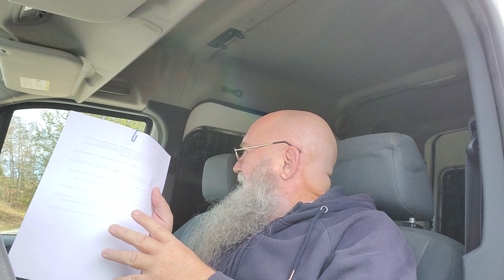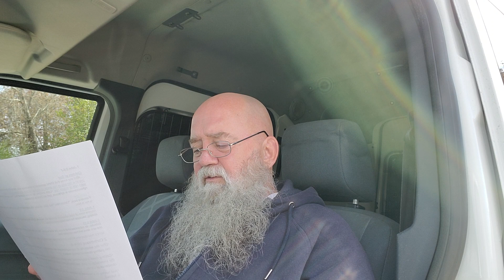A time of Trouble, Most are not ready.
October 2019 - There is an economic collapse looming over our heads as the stock markets are volatile and often dropping, the US farmers are going bankrupt, President Trump is imposing economic sanctions with Iran and waging a trade war on China, oil exports and the petrodollar are on the line as the oil exports are being attacked in Saudi Arabia and the Strait of Hormuz.
I believe the globalist elite are pulling strings to cause a global economic crash, WW3, the destruction of America and out of the orchestrated chaos, they will being forth the New World Order of the AntiChrist that will cover the entire world (Revelation 13). There will be a one world cashless society (cryptocurrency) that will link with the Mark of the Beast (RFID chip implant) in order to buy and sell.
President Trump, the globalist controlled opposition, will be the NWO scapegoat and will be blamed for starting WW3, provoking a financial collapse, being unable to bring peace to the middle east, and causing the division and destruction of America (Revelation 18) cause the Christians to be painted as unstable threats to society. Obama will be seen as the Knight in shinning armor and will rise as the AntiChrist, sign the peace treaty with Israel and many for 7 years (Daniel 9:27), put the Christian's to death, decieve the world with an alien (demonic hybrid) deception (2 Thess 2), and rule the nations until Jesus returns with His Saints (Revelation 19)